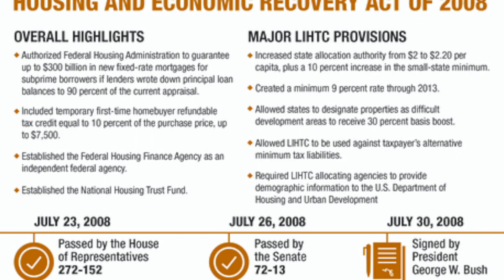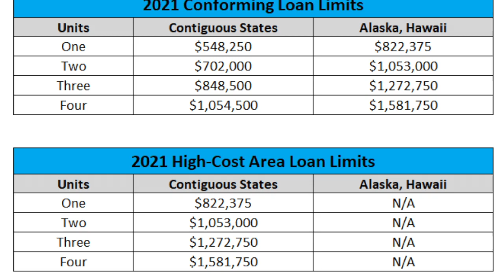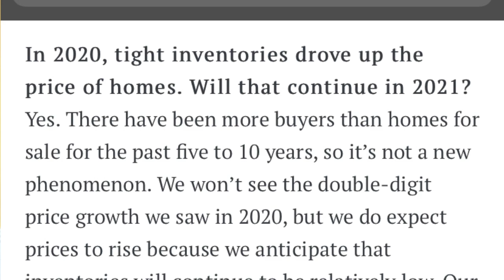UPDATE: Fannie Mae & Freddie Mac Loan Conforming Limits. FHFA INCREASES Loan Limits (2021)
In this video we are going to discuss the recent changes regarding Fannie Mae & Freddie Mac loan conforming limits for 2021.

The Federal Housing Finance Agency AKA (FHFA) publishes annual conforming loan limits that apply to all conventional mortgages delivered to Fannie Mae and Freddie Mac. These include general and high-cost area loan limits;  the high-cost areas vary by geographic location.

So what was just announced is that The general loan limits for 2021
have increased and apply to loans delivered to Fannie Mae in 2021 (even if originated prior to 1/1/2021).

Fannie Mae and Freddie Mac are federally-backed home mortgage companies created by the U.S. Congress. Neither institution originates or services their own mortgages. Instead, they buy and guarantee mortgages issued through lenders in the secondary mortgage market.

Both are essential to the US housing market because together, these agencies make the mortgage market more liquid, stable, and affordable by providing liquidity and guarantees to thousands of banks, savings and loans, and mortgage companies in the U.S.

So this week The Federal Housing Finance Agency announced a new baseline conforming loan limit for Fannie Mae and Freddie Mac in 2021: $548,250. This is a 7.5% increase from 2020’s limit of $510,400 and marks the fifth consecutive year of increases from the FHFA.

What’s important to understand about this announcement and why it’s important is that The conforming loan limit determines the maximum size of a mortgage that government-sponsored enterprises Fannie Mae and Freddie Mac can buy or "guarantee."

Non-conforming or "jumbo loans" typically have tighter underwriting standards and sometimes carry higher mortgage interest rates than conforming loans, increasing monthly payments and hampering the ability of families in higher priced areas such as CA to purchase homes by making them less affordable.